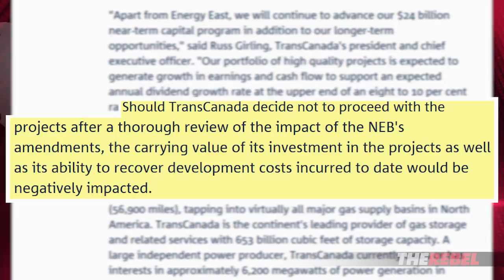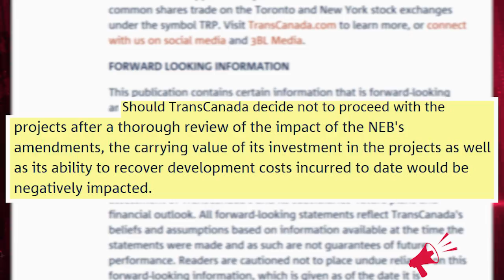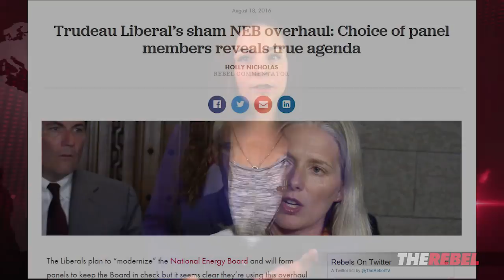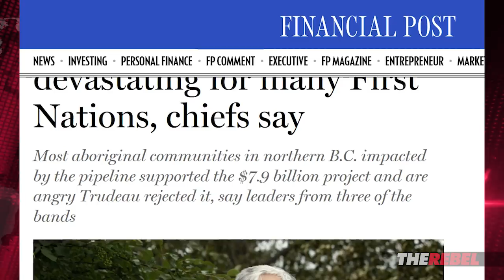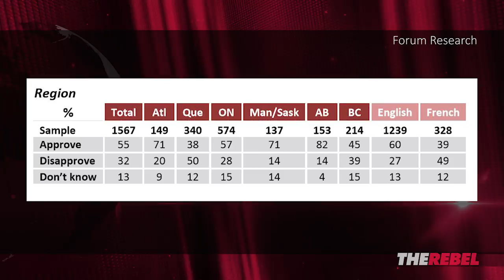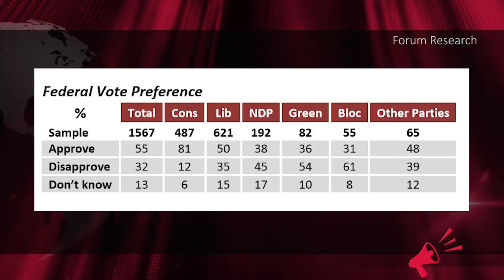TransCanada suspends Energy East: Bad for Canada, good for Liberals?